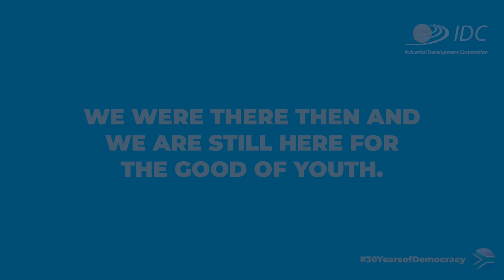IDC Bursary Programme beneficiary- Retang Shaku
Retang Shaku, an Industrial Engineering student, shares how receiving a bursary from the IDC transformed her educational aspirations.